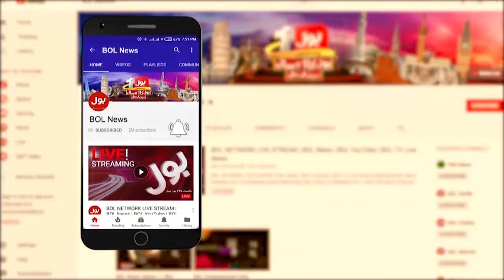CM Maryam Nawaz Important Meeting | Multan Airport Updates | Latest News | Breaking News